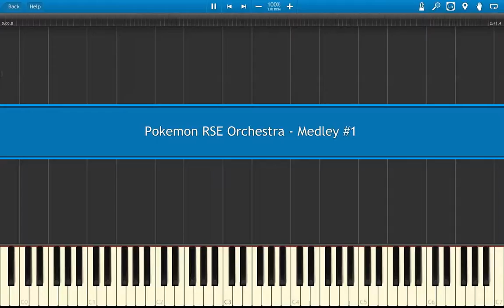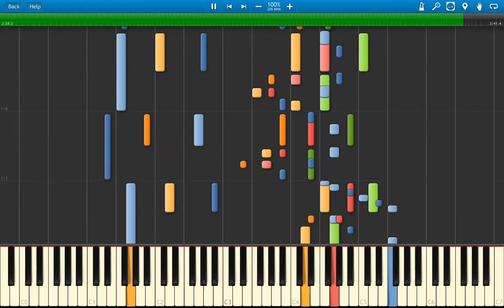Pokemon RSE Orchestra - Battle Trainer (Medley #1)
3rd video of the "pokemon RSE orchestra" project!

And the 1st Medley, including "route 110", "Battle! (trainer)" and "Victory! (trainer)" !